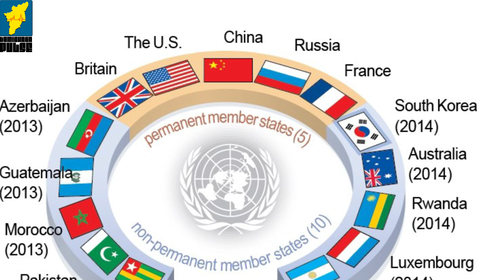மோடி ஏன் சீனாவை நம்பக் கூடாது ||geopolitics tamilnews|Tamizhaga Pulse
Why modi india must not trust Xi china fully||geopolitics tamilnews|Tamizhaga Pulse

This is a short video on Why Modi India must not trust Xi's china fully, the history is like that. Although Xi and Modi appear to have given a handshake, Modi needs to be careful.

🎙️ Welcome to Tamizhaga Pulse!

Dive into the world of politics with us as we provide in-depth analysis, updates, and discussions on current political events and issues. Our channel is dedicated to delivering comprehensive political content, including insights into party dynamics, election results, policy debates, and influential leaders.

📌 What You Can Expect:

Current Political Affairs: Stay informed with the latest news and updates from around the world.
Political Analysis: Deep dives into political strategies, decisions, and their implications.
Election Coverage: Detailed reports and discussions on election outcomes and their impact.
Leader Profiles: Biographies and analyses of key political figures and their contributions.
Policy Discussions: Examination of significant policies and their effects on society.
Whether you’re interested in domestic politics or international affairs, [Your Channel Name] provides the information you need to stay informed and engaged.

🔔 Join the Conversation:
We invite you to share your thoughts, engage in discussions, and contribute to our community. Your feedback and interaction are highly valued!

Like our videos and share them with others who are interested in political discussions.

koo: @balikabalida